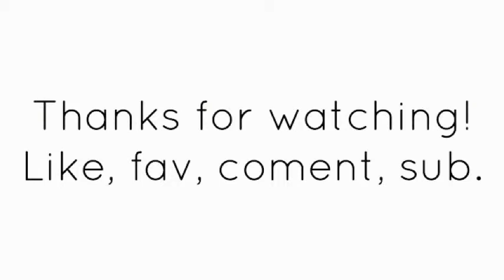Let's Play Ballance - Part 1 "BUGS"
Sorry for the bad.. I mean really bad video. The game is really old and bugy. :P